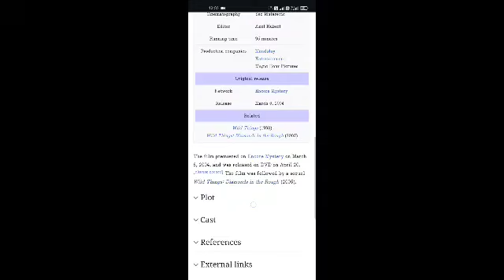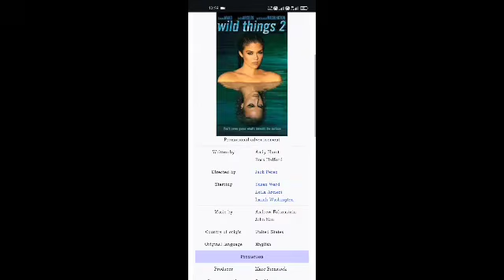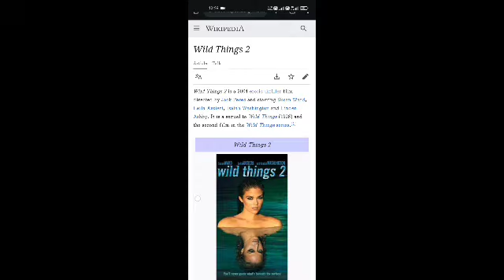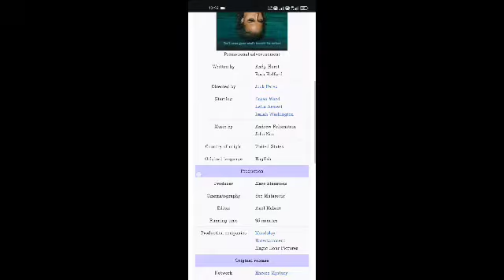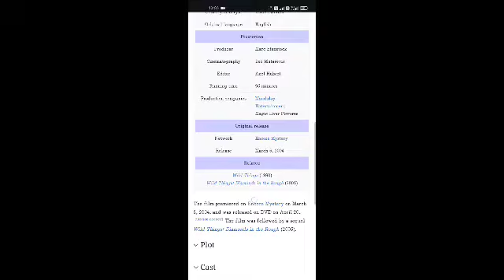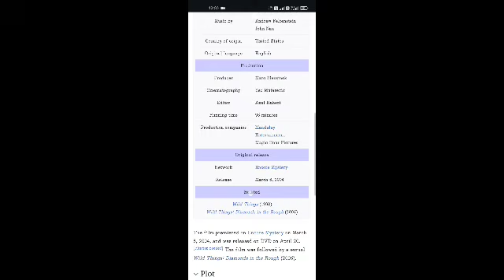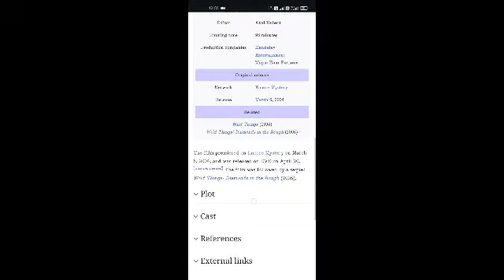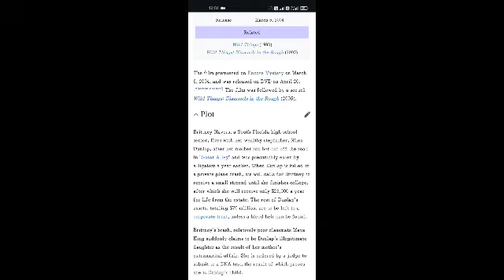Wild Things 2 Full Movie Facts And Information | Susan Ward | Leila Arcieri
In this video, we're going to explore some interesting facts and share our thoughts on a movie  Wild Things 2